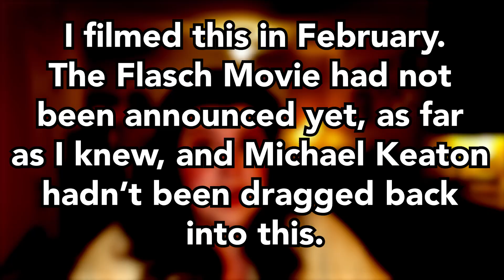Marvel & DC | 28 Years Worth of Opinions on Superhero Movies in a Little Over 30 Minutes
Almost every thought, feeling, opinion, and absolutely freezing cold take on the state of Superhero Cinema that has ever bounced around my noggin since Batman Forever released in theaters.

What we got here boys is a rant. A proper rant. I didn't even really have a spot for this in my schedule. I actually wrote this out and filmed it on the off chance I'd find a place for it. I think it was just...finally time.